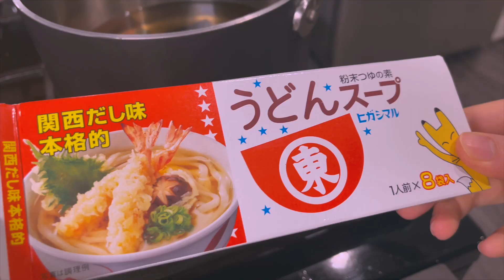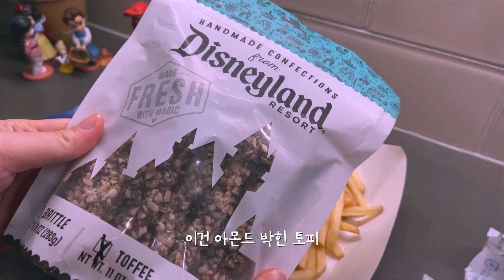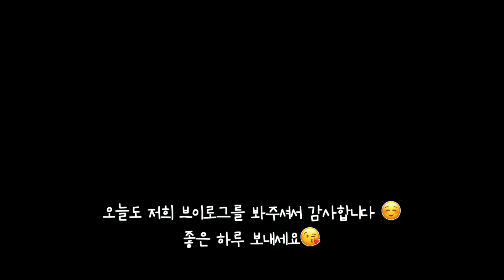SUB[VLOG]미국일상, hubby lunchbox (hamburger) Home made food for baby Loa and hubby, Disneyland with Loa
Hi
Loa had runny nose and fever for few days, and she gave it to me ㅠ_ㅠ
I feel like I'm sick once a month. I really wish I was healthy for a month. My immune system is so low. 😞
Plus it doesn't help that I don't have a day off. I wish I had a day off just doing nothing and rest on the bed. Hopefully one day! 😅

안녕하세요!
로아가 몇일전부터 콧물, 기침, 열로 고생하고 있는데요, 간호하다보니 저도 옮아버렸어요 ㅠ_ㅠ
한달에 한번은 감기 걸리는 쓸모없는 몸뚱아리... 진짜 한달만 안 안아프고 지나갔으면 좋겠어요. 그리고, 지금 스케쥴이 하루도 쉬는 시간이 없다보니까, 더 자주 아프고 낫기도 더딘 것 같아요. 하루라도 아무 것도 안하고 침대에서 쉬는 날이 오면 좋겠어요...
오늘도 영상을 봐주셔서 감사합니다. 다들 화이팅!

[미국일상] 집밥, 알서방 햄버거 도시락, 로아찡을 위한 우동, 디즈니랜드는 먹으러 가는거지